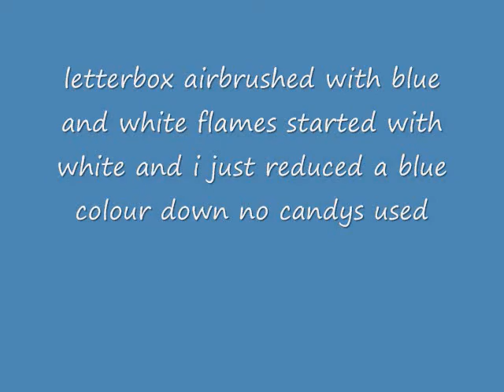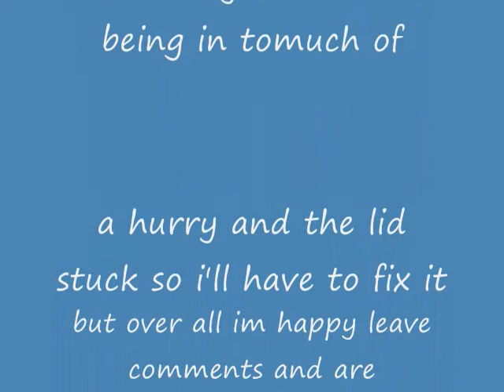airbrushed letterbox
mate wanted me to airbrushed he's letterbox so i did blue and white flames with skull havent added numbers get to that after i fix that line above the skull